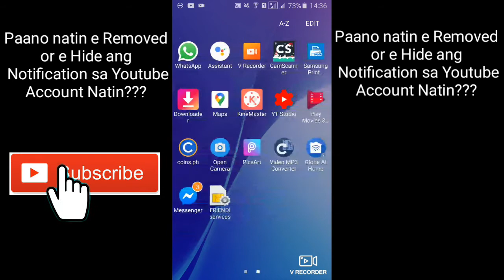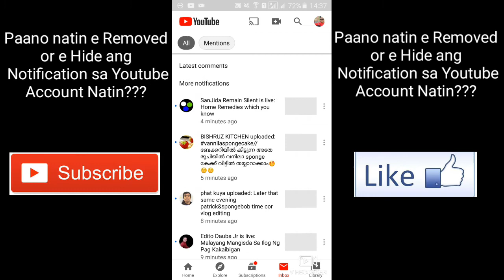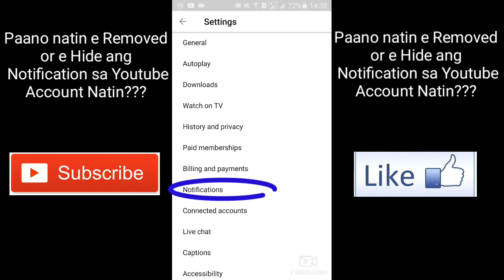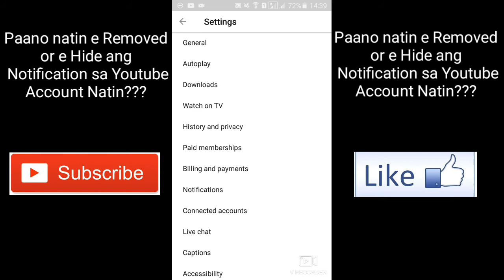How to remove | Hide Youtube Notification | Easy way | Tagalog Tutorial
Hi mga lods, another tutorial kung papano natin e removed or e hide ang ating mga notification sa ating youtube account.sana makatulong ito sa inyo mga lods.at kung bago ka pa lang dito sa aking youtube channel wag mong kalimotang mag Subscribe at hit mo na din ang notification bell ko para updated ka sa aking latest na mga videos.

Matthew 6:33

Godbless😘😘😘